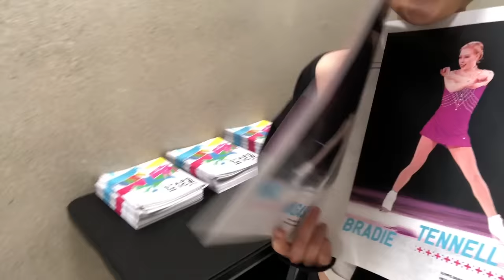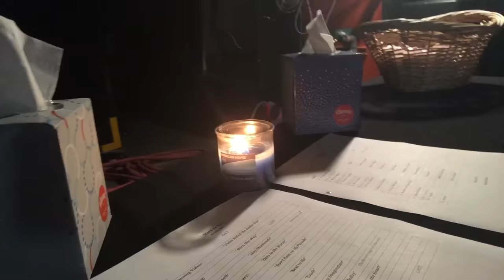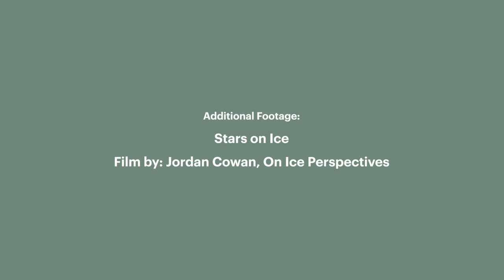An Olympic Figure Skater's Entire Routine, from Waking Up to Showtime (ft. Mirai Nagasu) | Allure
Olympic Bronze-medalist and 'Stars on Ice' figure skater, Mirai Nagasu, shares her entire daily routine—including her favorite skincare products and how she protects her skin and body while training. From arriving to the rink for stretching and physical therapy, and putting on her makeup with a "pump-up movie" playing in the background, to using mandatory shower sheets just before her end-of-show meet and greets.